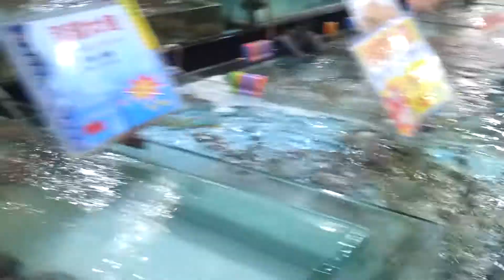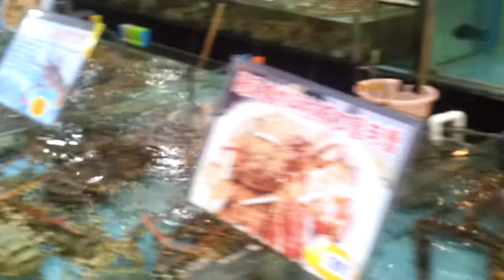Restaurant in China Guangzhou Yumin Restaurant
China restaurant